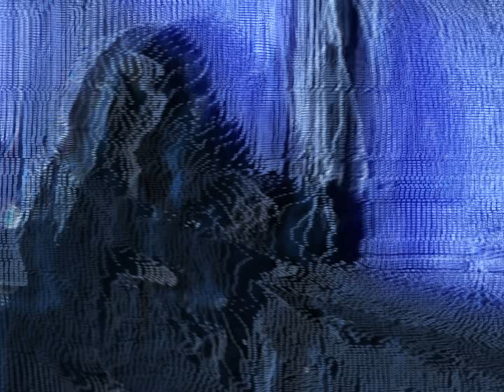Umutbu, Lil Murda - Swag (Official Video)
Music video by Umutbu & Lil Murda performing Swag  (C) 2023 Mamba

Söz : Umutbu, Lil Murda
Mix mastering & aranje : Etki

Director: Denizhan Korkmaz
1st AD: Şara Tömen
Dop: Utku Kundakçı
Production Company: Metafor Production House
Producer: Recep Çakıroğlu
Gaffer: Ceyhun Okur
Edit: Mert Halili
Vfx: Olcay Kaya
Color: Baran Akdemir

            ---SWAG---

Yaksa geceyi bu swag
Dolar patlar çanta direk
Tabi çanta dolur wrac
Umutbu nasıl slang

Aynen kaos ile dance
Ama olmıycam stress
Çünkü çanta dolu press
Yakarsa kafamız seks G

Çünkü cadde dolu kriz
Kaçarsan topla valiz
7 flex akdeniz
Akdeniz bitch

Kaçmam kavgadan kolay
Çünkü her günüm olay
Böldüm abilerden pay

Fazla seksiyim çekemem drama
Dolar banka artık 2 söze çünkü
Cüzdan dolu arap

Özko verince sinyali
Toplan 7 kişi zar at
Sabah kalan şişeyi dikince
Ara medikal

Aramam bahane be kral
7 kişi toplar pay
Yakınca geceye shit
Olur muhabbet uzay

Dolu çanta medical
Bütün oda amiral
Kurumsal birlige car
Yapan kankalarım var

Umutbu nasıl slang

Kaçarsan topla valiz
7 flex akdeniz
Akdeniz bitch

Kaçmam kavgadan kolay
Böldüm abilerden pay

Gng
Harbi vip
Paparoz bi kamış gibi uzuyor
İnan ki hennesy
Bütün gece murda bi katil hedefi
Bütün kankaların iyi halini diledim

Ben konuşmadım sadece düşündüm
Çok konuşulacak olan sadece ölümüm
İstediklerimi böldüm 3 e 5 e kaçar
Fazla degil yaşadım sadece 15 gün kaçak

Sonra yakalandım havalimanında
Demir kelepçeler digga harbi kollarımda
Rahat ol dedim uzi muti rahat ol
Isıtmıyor hiçbişey çünkü soguk karakol

Umutbu nasıl slang

Kaçarsan topla valiz
7 flex akdeniz
Akdeniz bitch

Kaçmam kavgadan kolay
Böldüm abilerden pay